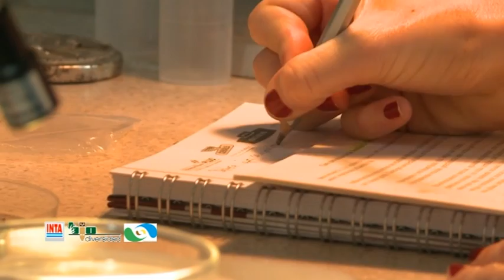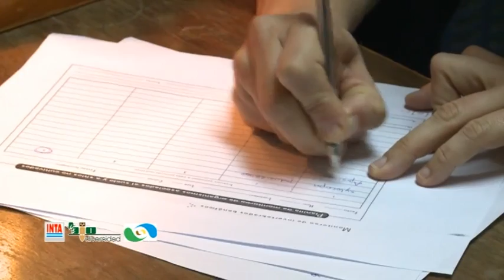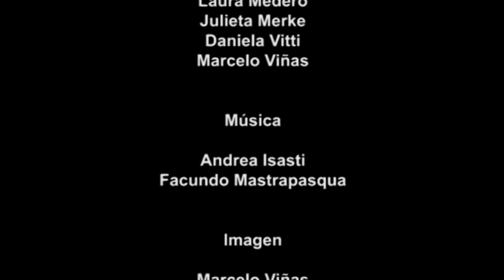MONITOREO AMBIENTAL Y SISTEMAS PRODUCTIVOS